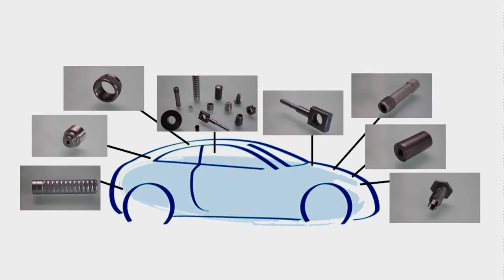Sauter GmbH (Unternehmensfilm)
Die Sauter GmbH -- das ist Präzisionsdrehtechnik.

Gefertigt individuell nach Kundenwunsch und mit ständig minimierten Toleranzen. Präzise und hochwertig, für die Automobil-Industrie und die Elektronik-Branche, für Bau-Industrie und Sportartikel-Hersteller -- fast überall: In nahezu jedem Auto ist Sauter-Technik drin!

Sauter fertigt mit 160 Mitarbeitern rund um die Uhr mehr als eine halbe Million Drehteile. Täglich. Das Material ist hochwertig: Aluminium und Messing, Stahl und Edelstahl. Präzise gefertigt. Mit einem modernen Maschinenpark von CNC- bis Mehrspindel-Technologie. Mensch und Maschine als harmonisches Team zu sehen -- so arbeitet Sauter. Und mit dem Anspruch: Präzision durch Perfektion. Und Qualität: Die LEBT Sauter. Und ist dafür seit 1997 vielfach zertifiziert.

Die Sauter GmbH ist ein Familienbetrieb in der 3. Generation und steht für besondere Sicherheit und Zuverlässigkeit.

Ein gutes Preis-Leistungs-Verhältnis, motivierte, qualifizierte Mitarbeiter, Präzision und Qualität, Flexibilität und Termintreue -- all das ist Sauter Präzisionsdrehtechnik. Seit 1942.

Die Sauter GmbH -- Präzision durch Perfektion.